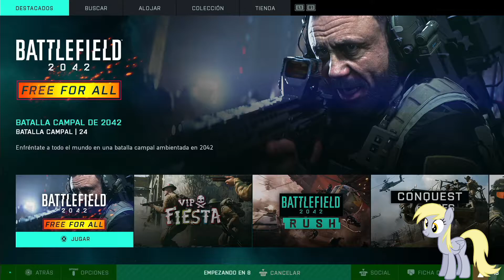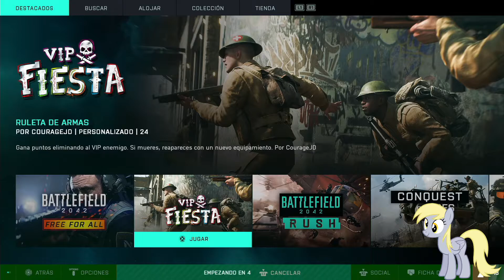Battlefield 2042 [PS4]. Modo Portal: juego de armas y TCT.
Aquí os traigo el siguiente vídeo/Directo de Battlefield 2042 para PS4. Esta vez quiero jugar a otros modos de juegos dentro de portal y hemos encontrado dos clasicos, espero que os guste.